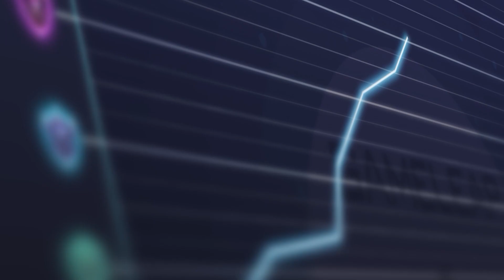NEW UPDATED Champions TIER LIST for Patch 12.10 - BURST CHAMPS are DEAD? - LoL Guide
0:00 - Intro
0:23 - Code: EZCHALLENGER
0:40 - Top Lane
1:54 - Mid Lane
3:43 - Jungle
5:30 - Bot Lane
7:24 - Support